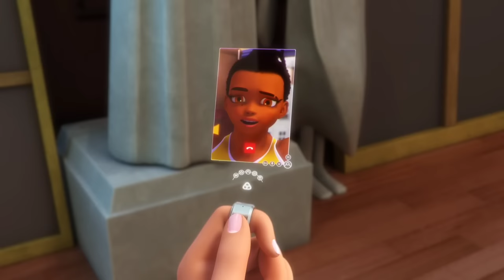Miraculos: Buburuza și Motan Noir - Sezonul 5, Episodul 10: «Transmiterea» [Dublat în română]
Alegerea Kwamilor - partea întâi 🐾🐞
Părându-le rău să-și vadă stăpânii atât de trişti că trebuie să renunţe la sentimentele lor, Tikki și Plagg fac o alegere drastică care va schimba multe lucruri în Paris...

© Globo Comunicação e Participações S.A. (Por favor, não o exclui e obrigado!)
© On Animation Studios (Veuillez ne pas le supprimer!)
(Please, don't delete it!)
(S'il vous plaît, ne le supprimez pas!)
(Vă rog, nu ștegeți asta!)

►Contul meu oficial de Discord: ItzMeCatNoir#5179

URMĂREȘTI CANALUL DE YOUTUBE LadyBlog RO! 🐞
Doi elevi de liceu Marinette și Adrien au fost aleși ca supereroi ai Parisului: Buburuza și Motan Noir. Fiecare dintre ei au o creatură magică care le dau puteri de care sunt atașate. Misiunea lor este de a proteja orașul de Hawk Moth, care distruge orașul prin crearea unor super-răufăcători din ce în ce mai periculoși. Amândoi își trăiesc viața de supereroi.

La școală, Marinette îl iubește pe Adrien, dar nu poate să-i spună, așa că se poartă ciudat când este în preajma lui. Motan Noir, un supererou, o iubește pe Buburuză, dar Buburuza nu îl vrea: Marinette îl iubeşte deja pe Adrien! De-a lungul anului școlar și aventuri, în timp ce Buburuza a descoperit multe trăsături frumoase la Motan Noir, Marinette se străduiește să-și depășească timiditatea apropiindu-se tot mai mult de Adrien.

URMĂREȘTE MAI MULT CONȚINUT! 🐾
Urmăriți ,,MIRACULOS - Buburuza și Motan Noir" numai la Disney+ și Disney Channel!

Miraculous™ este o marcă comercială ZAG Animation și Method Animation.